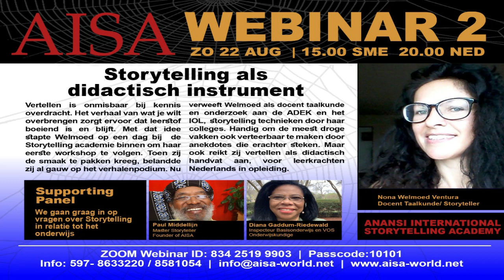Lastig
Offshore Technology Conference (OTC). Aan dit evenement nemen meer dan 2.200 bedrijven uit meer dan 40 landen deel. Het evenement trekt meer dan 59.000 bezoekers uit meer dan 100 landen. Suriname is daar ook aanwezig, maar wie daar is en hoe we vertegenwoordigd worden is een raadsel. Deze twee zaken; de delegatie  nu o.l.v.  President Santokhi in Guyana en de vertegenwoordiging op de conferentie rijden elkaar in de wielen. Niet goed gepland door Suriname.